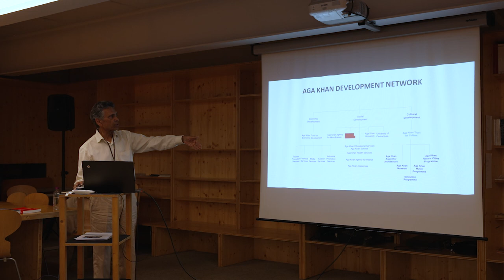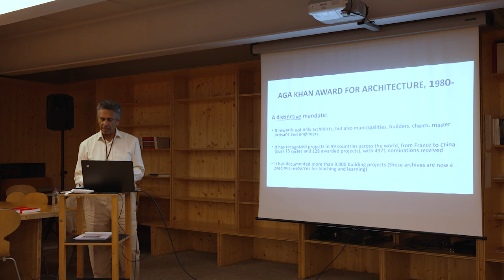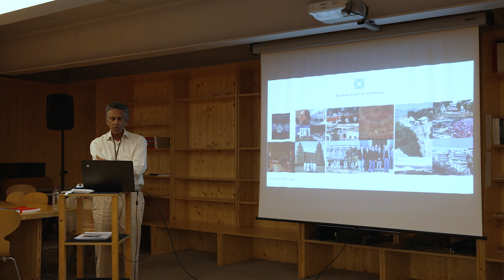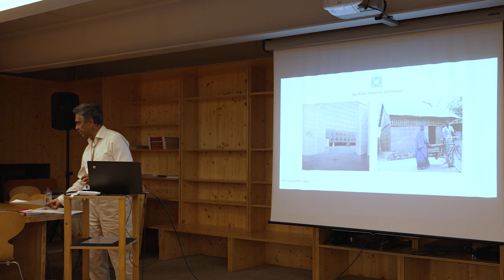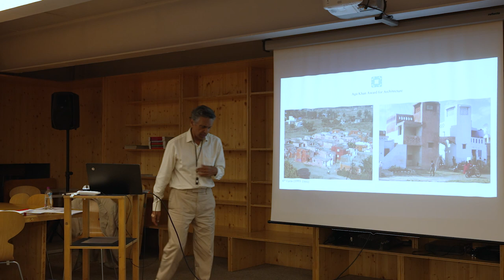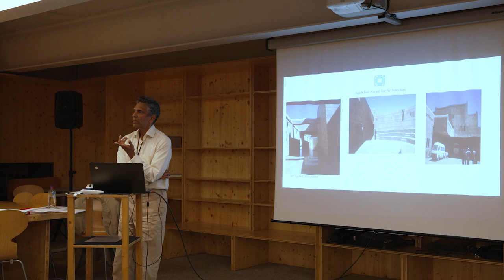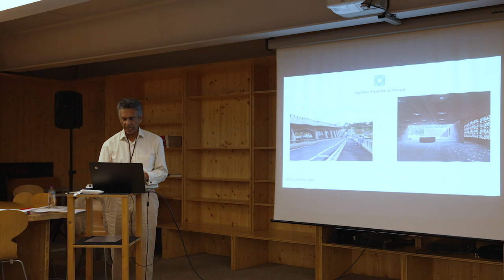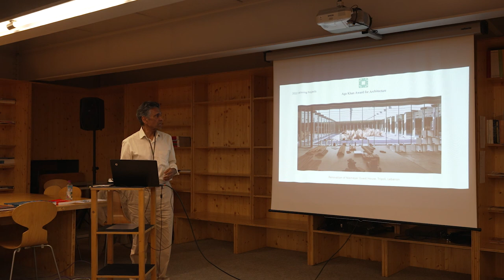Conferência - RAJ ISAR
RAJ ISAR - Education Director Aga Khan Trust dor Culture

Aga Khan Award for Architecture
Recognising Architectural Excellence over 42 years

"The Winners of the 2019 Aga Khan Award for Architecture"

Organização:
João Rocha / João Sores

Captação e Pós-produção:
Pedro Pral

UNIVERSIDADE DE ÉVORA | DAue